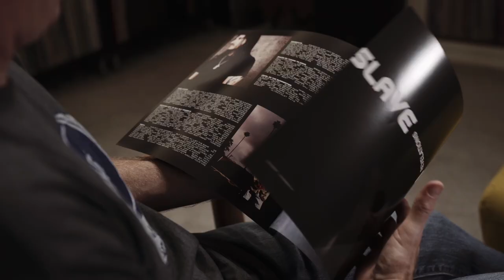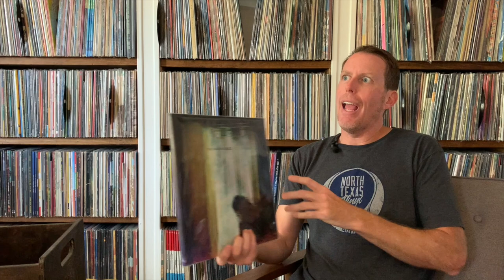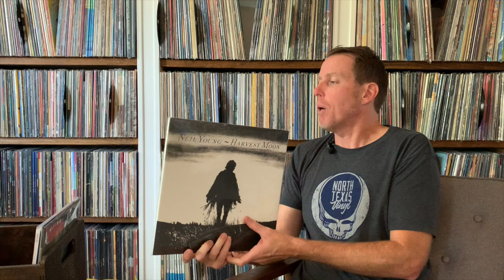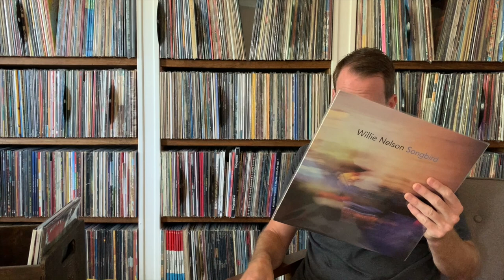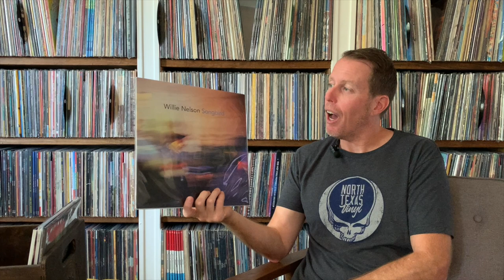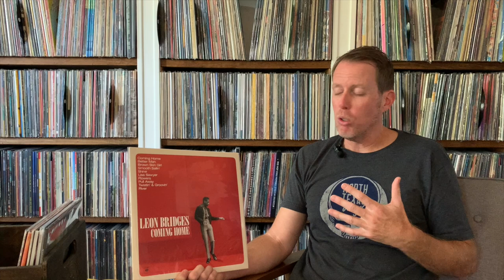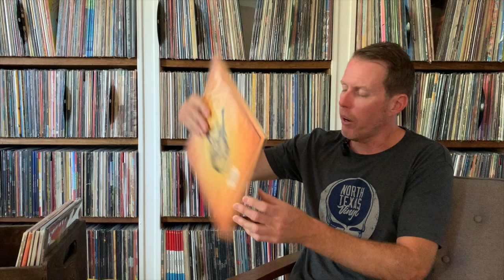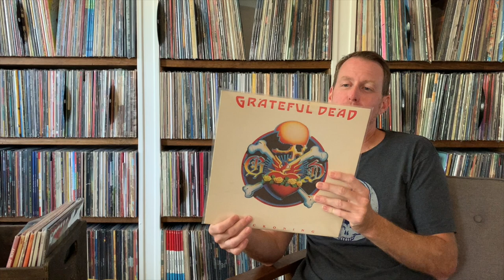10 Perfect Sunday Morning Spins on Vinyl | Talking About Records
There’s no better time to relax, put your feet up, and spin a record then on a chill Sunday morning. In this episode of Talking About Records we feature ten albums that pair perfectly with that cup of coffee or a good book you’ve been wanting to dive into. From Willie to the War on Drugs — check out our picks and lets us know what albums you gravitate towards to kick off your typical Sunday Funday.